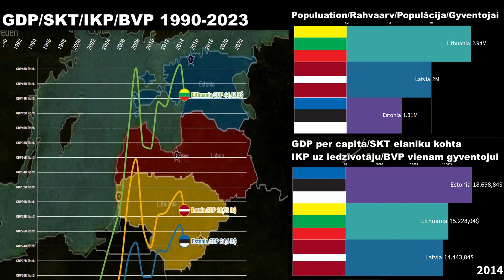Estonia vs Latvia vs Lithuania GDP/GDP per capita/Economic Comparison 1990-2023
Estonia
Estonian Economy
Estonia GDP
Estonia GDP per capita
Estonia GDP 2020
Estonia GDP 2021
Estonia GDP 2022
Estonia GDP 2023
Latvia GDP 2020
Latvia GDP 2021
Latvia GDP 2022
Latvia GDP 2023
Latvian Economy
Latvia
Latvia vs Estonia
Estonia vs Latvia
Latvia Economy vs Estonia Economy
Estonia GDP vs Latvia GDP
Is Estonia richer than Latvia?
Is Latvia richer than Estonia?
Is Lithuania richer than Latvia?
Is Lithuania richer than Estonia?
Lithuania vs Estonia Economy
Lithuania vs Latvia Economy

Eesti vs Läti vs Leedu SKP / SKP elaniku kohta / Majanduslik võrdlus 1990–2023

Eesti
Eesti majandus
Eesti SKP
Eesti SKP elaniku kohta
Eesti SKP 2020
Eesti SKT 2021
Eesti SKP 2022
Eesti SKP 2023
Läti SKP 2020
Läti SKT 2021
Läti SKP 2022
Läti SKP 2023
Läti majandus
Läti
Läti vs Eesti
Eesti vs Läti
Läti majandus vs Eesti majandus
Eesti SKP vs Läti SKP
Kas Eesti on rikkam kui Läti?
Kas Läti on rikkam kui Eesti?
Kas Leedu on rikkam kui Läti?
Kas Leedu on rikkam kui Eesti?
Leedu vs Eesti majandus
Leedu vs Läti majandus

Igaunija vs Latvija pret Lietuvu IKP / IKP uz vienu iedzīvotāju / Ekonomikas salīdzinājums 1990. – 2023

Igaunija
Igaunijas ekonomika
Igaunijas IKP
Igaunijas IKP uz vienu iedzīvotāju
Igaunijas IKP 2020
Igaunijas IKP 2021. gads
Igaunijas IKP 2022
Igaunijas IKP 2023
Latvijas IKP 2020
Latvijas IKP 2021. gads
Latvijas IKP 2022
Latvijas IKP 2023
Latvijas ekonomika
Latvija
Latvija vs Igaunija
Igaunija vs Latvija
Latvijas ekonomika vs Igaunijas ekonomika
Igaunijas IKP pret Latvijas IKP
Vai Igaunija ir bagātāka par Latviju?
Vai Latvija ir bagātāka par Igauniju?
Lietuva
Lietuvas ekonomika
Lietuvas IKP
Lietuvas IKP uz vienu iedzīvotāju
Lietuvas IKP 2020
Lietuvas IKP 2021. gads
Lietuvas IKP 2022
Lietuvas IKP 2023
Vai Lietuva ir bagātāka par Latviju?
Vai Lietuva ir bagātāka par Igauniju?
Lietuva pret Igaunijas ekonomiku
Lietuva pret Latvijas ekonomiku

Estija ir Latvija vs Lietuva BVP / BVP vienam gyventojui / Ekonominis palyginimas 1990–2023 m

Estija
Estijos ekonomika
Estijos BVP
Estijos BVP vienam gyventojui
Estijos BVP 2020 m
Estijos BVP 2021 m
Estijos BVP 2022 m
Estijos BVP 2023 m
Latvijos BVP 2020 m
Latvijos BVP 2021 m
Latvijos BVP 2022 m
Latvijos BVP 2023 m
Latvijos ekonomika
Latvija
Latvija vs Estija
Estija vs Latvija
Latvijos ekonomika vs Estijos ekonomika
Estijos BVP ir Latvijos BVP
Ar Estija turtingesnė už Latviją?
Ar Latvija turtingesnė už Estiją?
Ar Lietuva turtingesnė už Latviją?
Ar Lietuva turtingesnė už Estiją?
Lietuva prieš Estijos ekonomiką
Lietuva ir Latvijos ekonomika

Common Source:

1) Tradingeconomics
2) Countryeconomy.com
3) Worldbank
4) IMF
5) Statista
6) UN